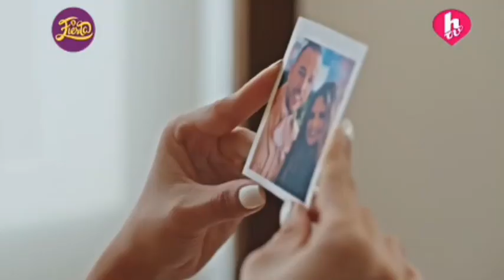TU MANIQUÍ - JESSI URIBE FT. ALEJANDRO FERNÁNDEZ (HTV/2023)